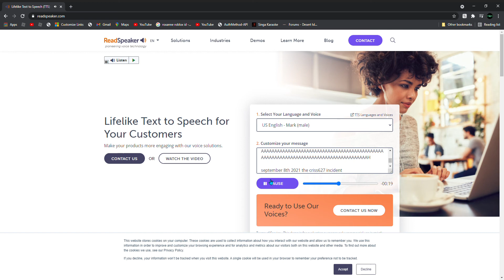MY SEARCH TO FRIEND CRISS627 AND BLEE12LIN STARTS ABOUT NOW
this is a random video i found :P BUT I AM ON A SEARCH TO FRIEND BLEE AND CRISS